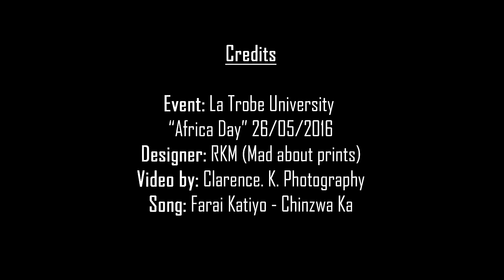RKM - Mad About Prints